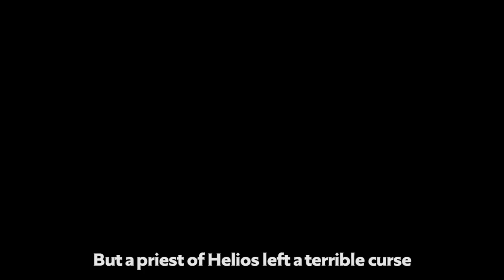Dragon Kingdom Story Trailer | Arena of Valor - TiMi Studios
Legends say that a priest from the ravenous Helios Empire imparted a terrible curse upon the Dragon Kingdom, leaving it desolate. One of the ancient dragons nobly sacrificed itself to restore the lands to their former glory, while the other formed an impenetrable barrier and vanished without a trace.

During this year's Day of Blessings festival, Helios' relentless gaze looms in the background. Both Princess Yue and Prince Ji see their chance of rallying their troops to claim the Dragon Kingdom and shape it as their own.

Do you think they will succeed?

Call on your teammates to join you in the jungle! Crush your enemies in classic 5v5 combat in real-time! Draw first blood, carry your team, and become legendary in the arena!

Features:
- Classic 5v5 MOBA, Perfected for Mobile -
Traverse is a classic three-lane arena filled with nooks and crannies between towers. Watch out for enemies lurking in the brush and uncover secrets that wait in the jungle. Intuitive controls specifically designed for mobile will have you racking up kills with ease and make you an MVP in no time!

- Growing Number of Legendary Heroes -
Explore and command a roster of over 90 fearless heroes and counting, including a variety of Tanks, Assassins, Mages, Support, Warriors, and Marksmen. Build the perfect team to crush your opponents in battle!

- The Ultimate MOBA Experience -
First Blood, Double Kill, Triple Kill… all the features that you know and love right at your fingertips. Discover and dominate all the gameplay modes, including 5v5, 3v3, 1v1, and a unique “Mayhem Mode" that will challenge your skills and make you a true champion!

- Fast Matchmaking & 18-Minute Matches -
Team up with players all around the world in an instant. Carve your way through jungles, lanes, and towers, draw first blood and destroy the enemy Core. Carry your team to victory in less than 18 minutes!

- Join Your Friends in Fierce Team Battles -
Enjoy fast-paced combat and forge alliances with players around the world. Interact with friends and guild buddies every day using real-time voice chat. Share the load, work together, and fight strategically. Team up with your friends in Tourney Mode and soon you’ll be able to create your own league. Arena of Valor is the new esport for your mobile devices.

- Got What It Takes? Free to Play Forever -
In Arena of Valor, it’s all about skill. We strive to create the most riveting and balanced gameplay, so you can turn the tide of battle and vie for glory no matter the odds. Win or lose, every action counts!